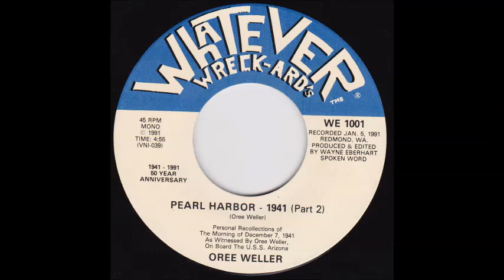Oree Weller - Pearl Harbor - 1941 (Parts 1 & 2) [1990s WWII Spoken Word]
"Pearl Harbor - 1941" (Parts 1 & 2). "Personal recollections of the morning of December 7, 1941 as witnessed by Oree Weller, on board the U.S.S. Arizona"